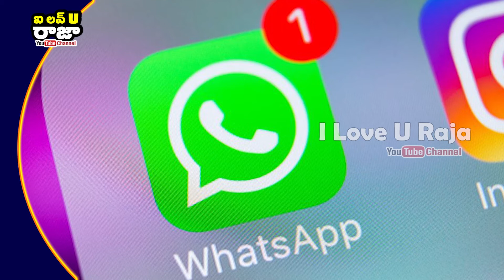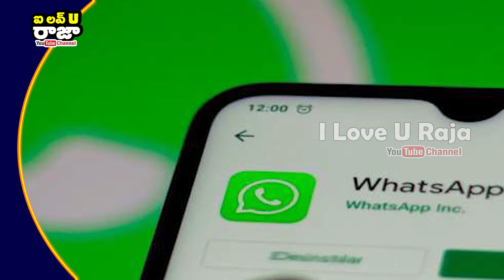Whatsapp will now receive a copy of recent messages when a user is reported|| I Love U Raja Channel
వాట్సాప్‌లో మరో కొత్త ఫీచర్.. రిపోర్ట్ చేయొచ్చు.. కానీ ఆధారాలుండాలి || Whatsapp will now receive a copy of recent messages when a user is  reported || I Love U Raja Channel